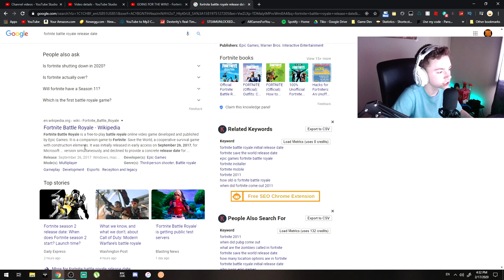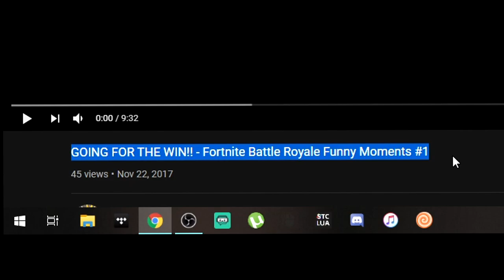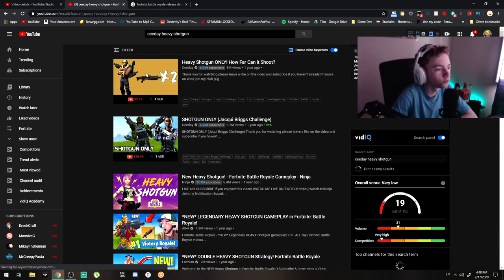REACTING TO MY FIRST FORTNITE VIDEO!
today i decided to react to my first fortnite video i ever made back in season 1

Thumbnails Made By -